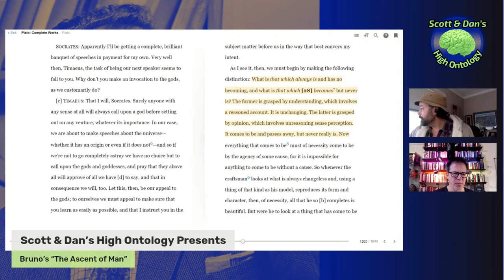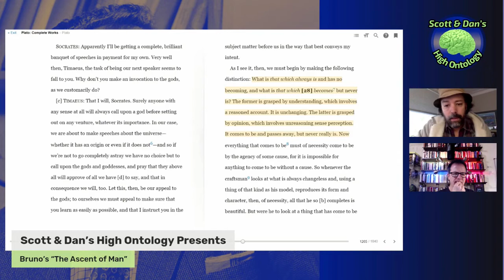The Harvest of the Seasons (EP02): SADHO reviews “The Ascent of Man”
PREPARE for a close encounter with the most beautiful and profound audiovisual artifact in television history — The Ascent of Man (1973). Here we discuss Episode 2 of the 13-part series, “The Harvest of the Seasons.”

0:00 Introduction: “The Harvest of the Seasons”
02:54 CLIP 1: After 12M years, homo homo’s BIOLOGICAL revolution—nature as stable of aphids.
16:19 CLIP 2: Per-environment needs and the work of weight mean no surplus, and so no cultural accumulation, and also monotheism.
26:26 CLIP 3: (a) Why no wheels in America? (b) Draft animal → plough → wheel → axle → EVERYTHING ELSE.
35:04 CLIP 4: Stasis → social density + diversification + free time → laws and social engineering.
38:20 CLIP 5: Draft animals → nuclear reactors.
42:53 CLIP 6: The horse was first the first Frankenstein’s monster—a domesticated artifact that overpowered its master.
50:24 CLIP 7: Farmers and artisans vs the asshole parasites we admire.

Jacob Bronowski’s poetic and crystal clear survey of humanity’s greatest moments of cognitive penetration will leave you metamorphosed and hopelessly in love. Here is a study of humanity from Australopithecus through quantum mechanics. Jacob takes you behind the scenes and relives our greatest intellectual climaxes in a way that it impossible to misunderstand.